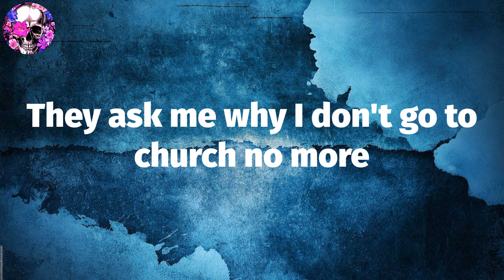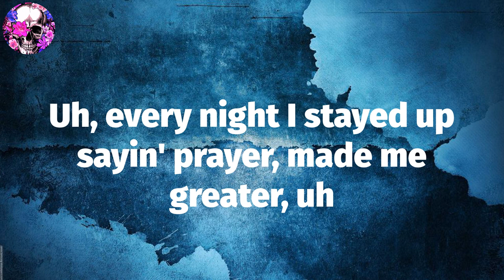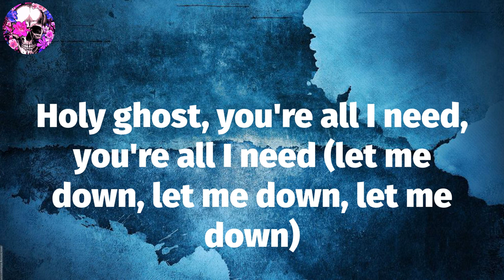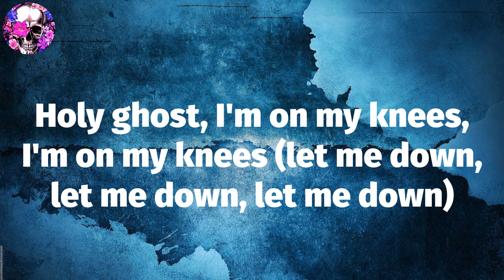A$AP Rocky - Holy Ghost (Lyric Video) | Myspace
A$AP Rocky, ""Holy Ghost"" Lyrics:
Ayy, I have a message from the Most High that says
"This nigga kept his soul from the Devil"
It's true, I guess I mean, wait a minute now
Is you people really that ign'ant? Really? Really?
Church bells and choir sounds, tell 'em, "Quiet down"
Bow your head, the Most High's around cocktails
Guys and gals, miss me, ties and gowns happen now
My attire sells, how you tryna sound? Stop it now
They ask me why I don't go to church no more
'Cause church is the new club and wine is the new bub
And lies is the new drugs
My sister the next stripper, my brother the next victim
My usher the next tricker
Satan givin' out deals, finna own these rappers
The game is full of slaves and they mostly rappers
You sold your soul first, then your homies after
Let's show these stupid field niggas they could own they masters
Holy smokes, I think my pastor was the only folk
To own the Rollie, Ghost and Rolls Royces with no Holy Ghost
And get your shit prepared, face your fears, all you niggas scared
Say your prayers, pray he fit upstairs, it's our only hope
Bow your head, the Most High's around, Lord
(These things are not right, these things is not right) Lord
(Hell, nobody's ever defined) Lord
The pastor had a thing for designer glasses (holy)
Yeah, I'm talkin' fancy plates and diamond glasses
The ushers keep skimmin' the collection baskets
And they tryna dine us with some damn wine and crackers
Who's more important than your Lord and Savior?
Won't let the pearly gates up in this
Probably do that on your poor behavior
My mentor got a couple tips to save ya
Just be sure to count it as my only favor, thank me later
Uh, every night I stayed up sayin' prayer, made me greater, uh
Let's savor chasin' green for collard greens and baked potatoes
On the table, pray for cable, hit the label, now we major
Ha, I got my own relationship with God, Lord
Holy ghost, I'm on my knees, I'm on my knees
Holy ghost, you're all I need, you're all I need
Holy ghost, you're all I need, you're all I need (let me down, let me down, let me down)
Holy ghost, I'm on my knees, I'm on my knees (let me down, let me down, let me down)